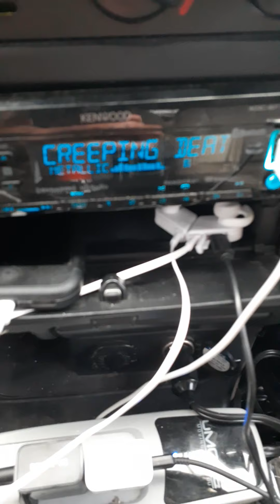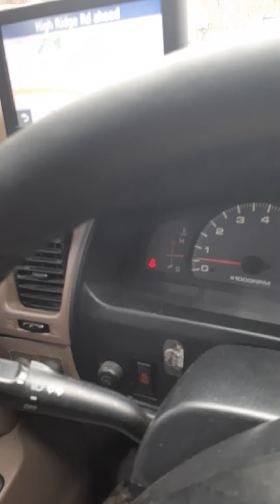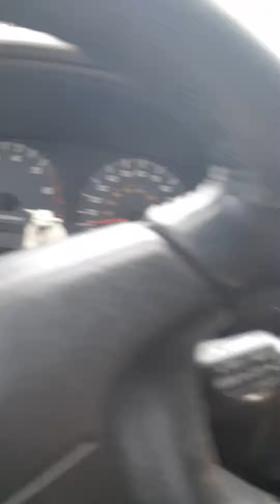Lance Adams syndrome sitting at the drive-thru at the pharmacy to get my medication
For those of you who have Lance Adams syndrome we all know how important are medication is and I'm sitting here I've been here for a half hour in line to line is growing longer and longer where it started in the middle of the parking lot and it's now backed up on the main road going to be traffic pandemic next the grocery store was a nightmare this morning everybody please please please be safe and take care of yourselves we have to stick together as a unified world